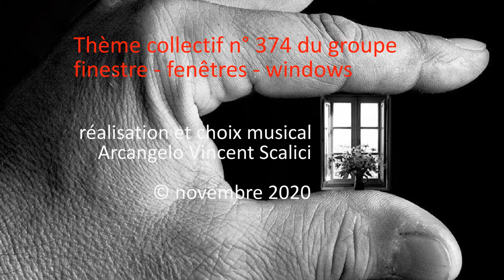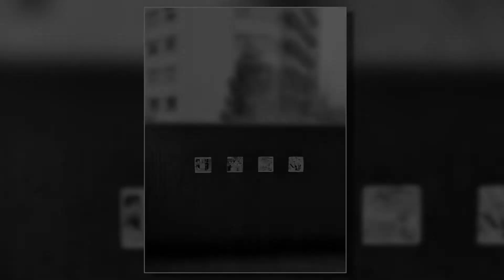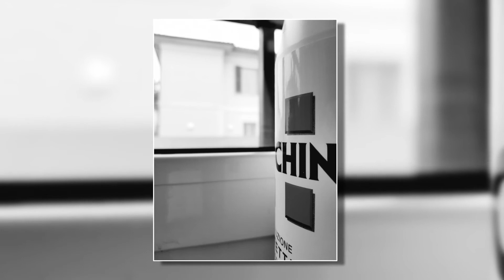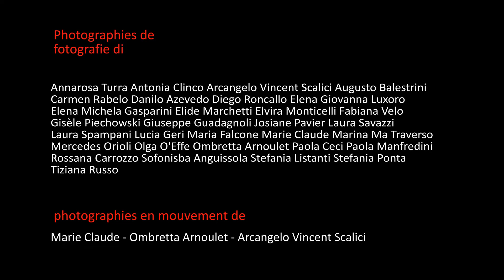1694. 20201116 - Collective work - iorestoacasa 13, corona-finestre - regia Arcangelo Vince Scalici